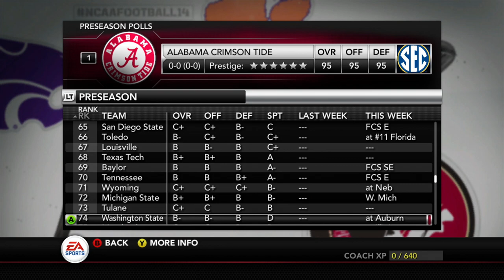Welcome to The Rise: NCAA 14 Duke Dynasty Ep. 1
Introducing your Duke Blue Devils as we take on the journey to relevance and national titles together in NCAA Football 14. It's going to be a long grind to the top, but the glory will be worth every second.